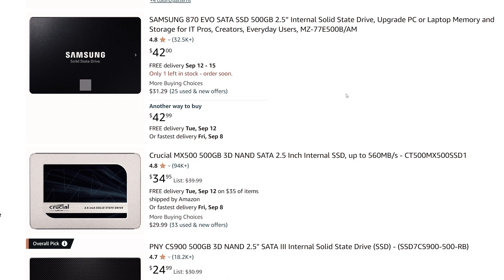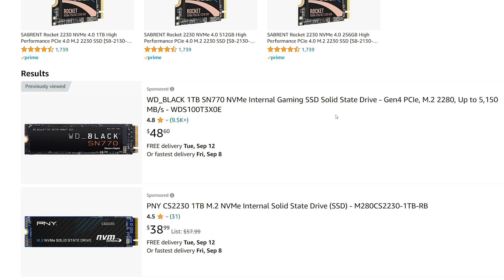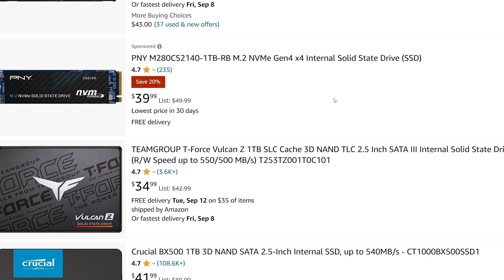How Much Storage Do You REALLY Need For Your Gaming PC?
How much storage do you need for your gaming PC? If you're building a gaming PC, what size should you start with?

With games getting larger in file size and taking up more and more space on gaming PCs, it's looking like going forward 500GB isn't enough for a robust gaming PC in 2023 and beyond...

- SAMSUNG 980 PRO SSD 1TB PCIe 4.0 NVMe
- WD_Black 1TB SN770 NVMe SSD
- Crucial P3 Plus 1TB PCIe Gen4 3D NAND NVMe M.2 SSD
- Western Digital 1TB WD Blue